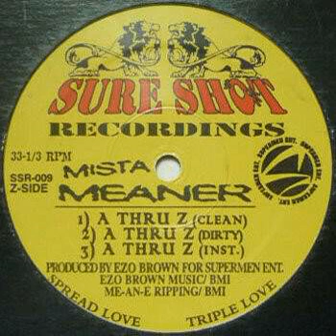Mista Meaner - A Thru Z [1997]